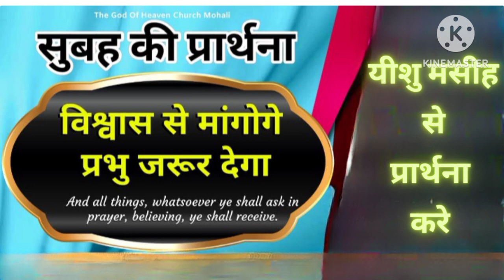यीशु मसीह से प्रार्थना करे। विश्वास से मांगोगे प्रभु जरूर देगा। सुबह की प्रार्थना। Morning prayer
jesus christ,
jesus,
prayer to jesus for help,
prayer,
prayer to jesus christ,
prayer to god the son jesus christ
,prayer to our lord jesus christ,
prayers for healing,
prayer to christ the king,
prayer for healing in jesus name,
jesus christ prayer,
christ,
powerful prayer for everyday miracles,
god blessings message,
pray to jesus christ,
prayer to jesus,
god blessings messages,
a prayer to jesus,
prayers for children,
prayer to honor the shoulder wound of christ

prayer power
powerful prayer
power of prayer
healing prayer
our lady of hope prayer
prayer for hope and strength
prayer for power of the holy spirit
prayers for hope and strength
morning prayer
power of prayer inspirational video
the prayer of a righteous person has much power
power prayer
prayer hope
hope prayer

prayers power
power prayers
prayer for power
prayers hope

NOTE:- ALL THE IMAGES ,PICTURES, BACKGROUND MUSIC SHOWN IN THE VIDEO BELONGS TO THE RESPECTED OWNERS AND NOT ME.. I AM NOT THE OWNER OF ANY PICTURES, MUSIC SHOWN IN THE VIDEO.